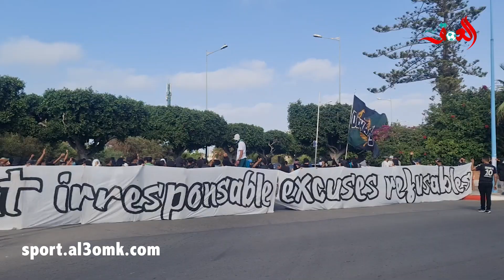جماهير الدفاع الحسني الجديدي تطالب برحيل الرئيس مقترض.. بعد نزول الفريق للقسم الثاني